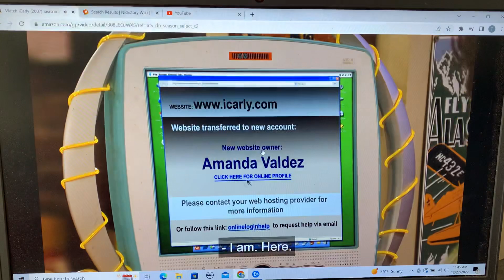ICarly and Freddie Screaming Together